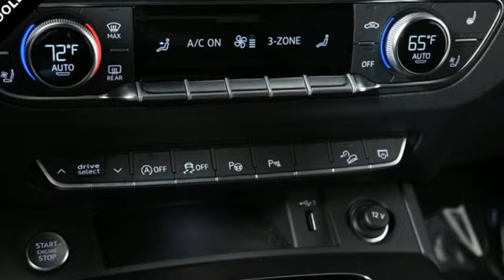Used 2023 Audi Q5 Sportback Atlanta Alpharetta, GA A24861A - SOLD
Year: 2023
Make: Audi
Model: Q5 Sportback
Trim: 45 S line Prestige
Engine: 2.0L Turbocharged
Transmission: 7-Speed Automatic S tronic
Color: Gray
Interior: Black
Mileage: 6967
Stock #: A24861A
VIN: WA16AAFY6P2034527
Certified.brABS brakes, Active Cruise Control, Audi Active Lane Assist, Audi Advanced Key, Audi Phone Box, Audi Virtual Cockpit Plus, Auto High-beam Headlights, Auto-dimming Rear-View mirror, Bang & Olufsen Sound System w/3D Sound, Brake assist, Compass, Convenience Package, Driver Seat Memory, Dual Pane Acoustic Glass for Front Side Windows, Electronic Stability Control, Emergency communication system: Audi connect CARE, Exterior Parking Camera Rear, Front dual zone A/C, Garage door transmitter: HomeLink, Hands-On Detection Steering Wheel, Head-Up Display, Heated & Cooled Front Cup Holder, Heated 8-Way Power Front Bucket Sport Seats, Heated door mirrors, Heated Rear Seats, Illuminated entry, Leather Seating Surfaces, Leatherette Covered Center Console & Door Armrests, LED Interior Lighting Plus Package, Low tire pressure warning, Matrix-Design LED Headlights w/Headlight Washers, Navigation Package, Park Assist, Power Adjustable Steering Column, Power Liftgate, Power moonroof: Panoramic, Prestige Package, Radio: Audi Sound System, Rain sensing wipers, Remote keyless entry, Top View Camera System, Traction control, Traffic Jam Assist, Traffic Sign Recognition, Warm Weather Package, Wheels: 19" 5-Double-Arm Design Bi-Color Finish.brOdometer is 2629 miles below market average! CARFAX One-Owner.br22/29 City/Highway MPGbrOur inventory moves extremely quickly. PLEASE BE SURE TO SECURE YOUR APPOINTMENT. All vehicles are subject to sale at any time. As a courtesy to our clients, a partial payment and signed agreement will secure an appropriate window of time to allow for travel to inspect and accept the vehicle.

Address:
5805 Peachtree Boulevard